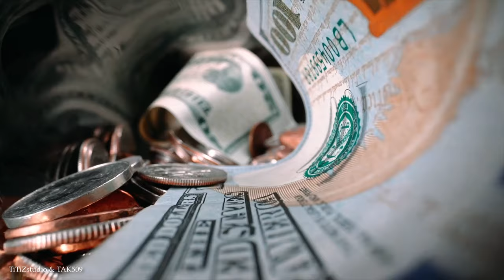Coup d'Œil sur le Confinement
Tande Byen avan Kòmante